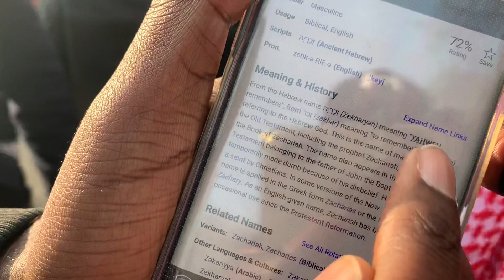ZAKARIAH, PAPERBOY, ABZ, PETER! HEATED ARGUMENT ON MEANING OF ZAKARIYA NAME- speakers corner 14/4/19